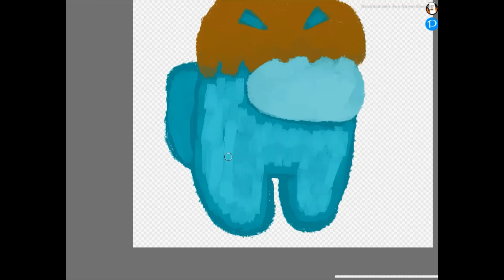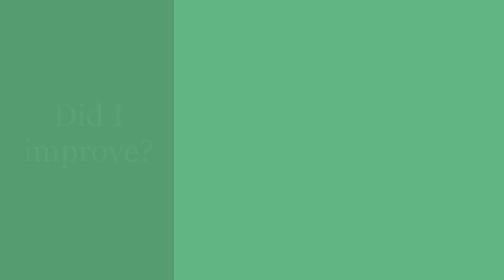Remake of #2 Polstok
A next remake, but now of Polstok
The biggest change is one detail lol

Requests: CLOSED
Art Trades: CLOSED
Collaborations: ASK